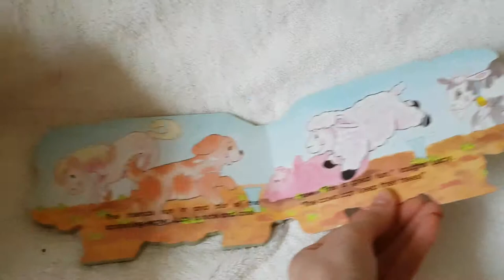LUCY The LAMB